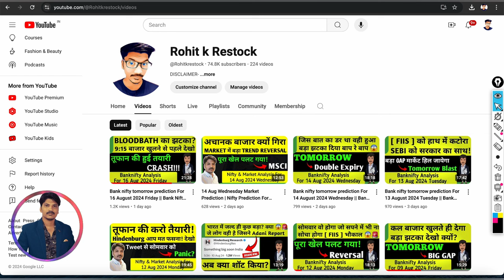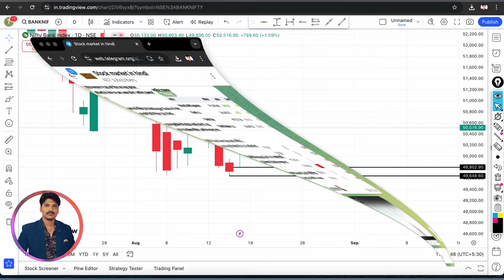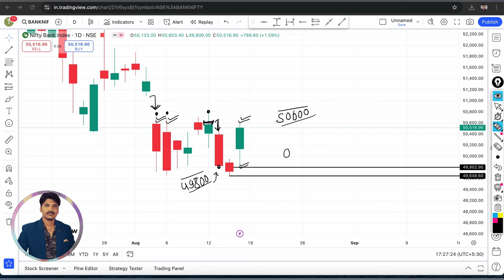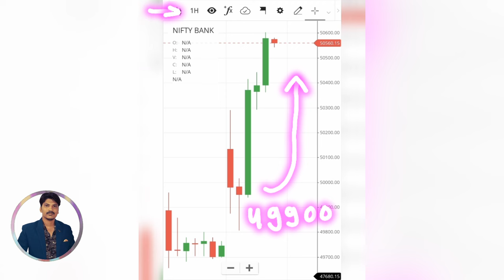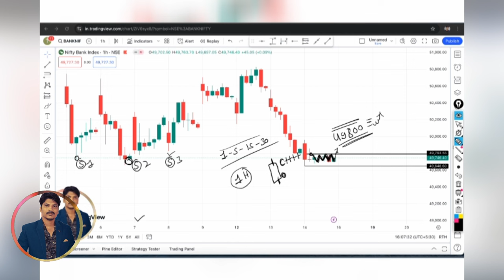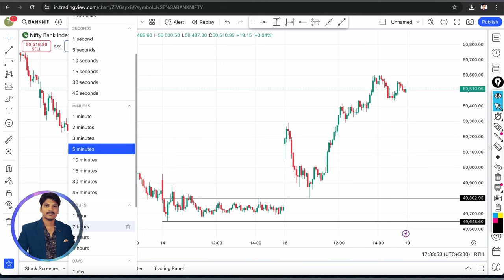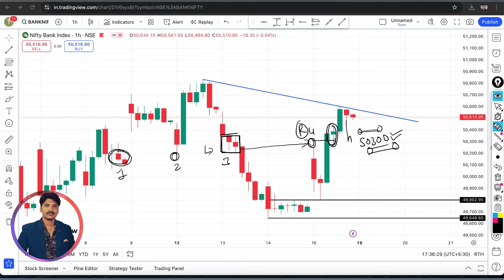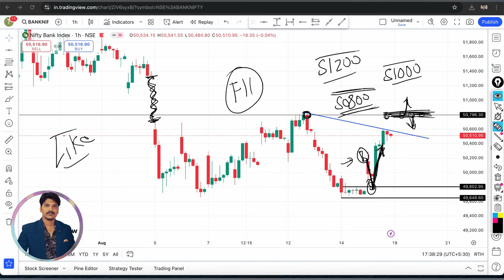Bank nifty tomorrow prediction For 19 August 2024 Monday || Bank Nifty Analysis for Tomorrow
Topics Covered

nifty analysis
banknifty analysis